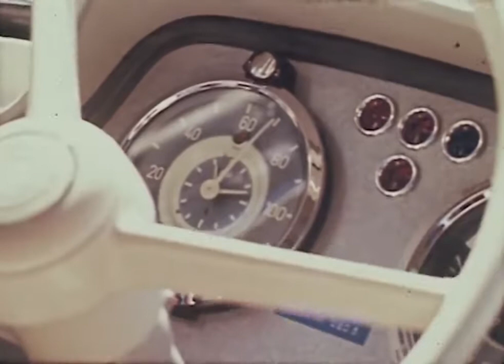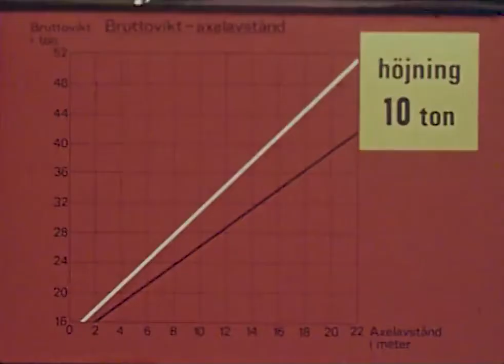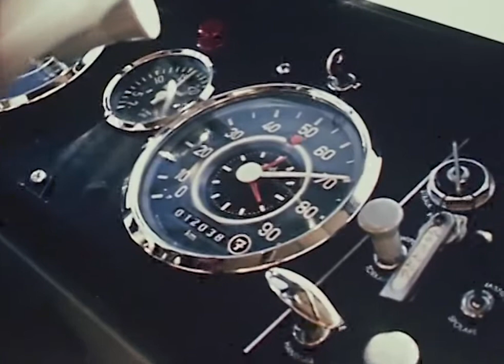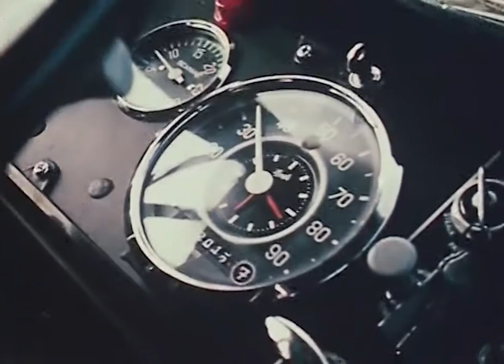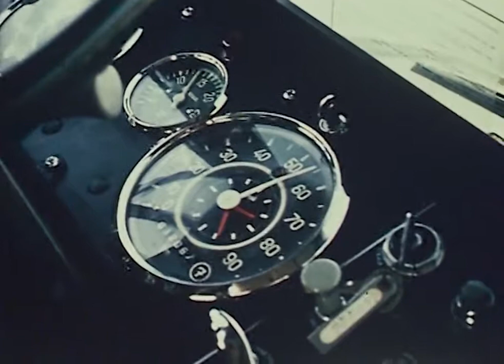Scania Veteran Trafiksäkerhets Video